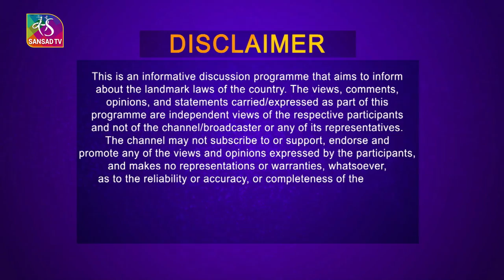75 Years: Laws that Shaped India | The Rights of Persons with Disabilities Act, 2016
This episode focuses on The Rights of Persons with Disabilities Act, 2016, in short, the RPD Act. The Act that empowers persons with disability to enjoy the right to equality, and life with dignity, in other words, full and effective participation and inclusion in society. Know the rights and entitlements and other provisions of the Act in this special edition.

Guest Anchor: Hemant Batra

Guests: J P Sengh, Senior Advocate
               Dr. Vageshwari Deswal, Professor, Faculty of Law, DU

Producer- Bhawna Nayar